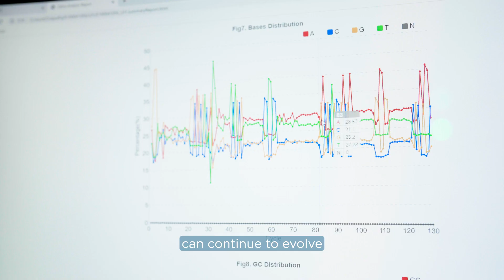MGI Boosts Agrigenomics and Food Sustainability with Sequencing Technology in Australia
With the ongoing support from MGI, researchers and scientists like Professor Rajeev can continue to evolve their genomic research. As the Fellow of the Royal Society and Director of Centre for Crop and Food Innovation at Murdoch University in Western Australia, Professor Rajeev Varshney is dedicated to crop and food innovation and agricultural biotechnology. To deliver genetic solutions for crop improvement, Prof. Varshney works with MGI to facilitate the Advanced Genomics Platform. The establishment of the Advanced Genomics Platform and collaborations with MGI bring hope for the future of Australian horticulture and help to create a sustainable and prosperous agricultural industry.

Based on its proprietary technology, MGI focuses on research & development, production, and sales of sequencing instruments*, reagents*, and related products to support life science research, agriculture, precision medicine and healthcare. MGI's mission is to develop and promote advanced life science tools for future healthcare. As of December 31, 2022, MGI has more than 2,800 employees, and 36% of whom are R&D personnel. Founded in 2016, MGI operates in more than 90 countries and regions, serving more than 2,000 customers.